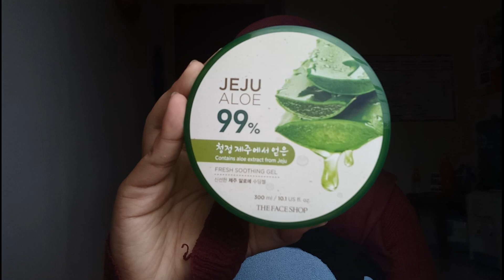Nature Republic Aloe Vera Gel 92% VS The Face Shop Aloe Vera Gel 99% || Ayu Sulisti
Assalamu'alaikum, haloo temen-temen, kali ini aku bakalan bikin review yang beda dari sebelumnya, biasanya aku review satu produk, kali ini, aku bakalan review dua produk sekaligus dan sekalian aku versus-in. Jadi buat kalian yang bingung mau beli aloe vera gel yang mana, aku kasih review produknya natrep sama the face shop nih, semoga membantu yaaaa:) Terima kasih udah nonton video aku, jangan lupa like, comment and subscribe:)

Let's be friend on:
Laman FB: Ayusulisti